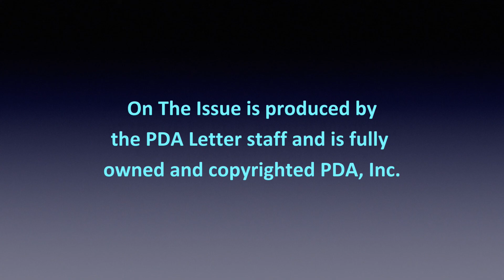3 Questions on a New RABS/Isolator Combination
Annual Meeting speaker Ute Schleyer from Vetter discusses the company’s new isolator/RABS technology.